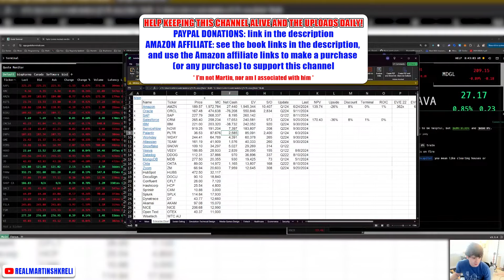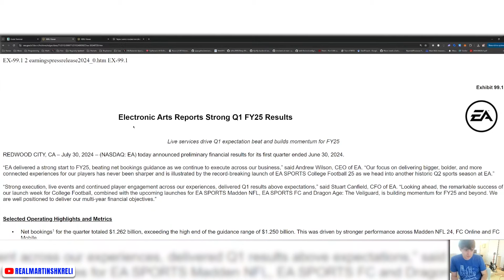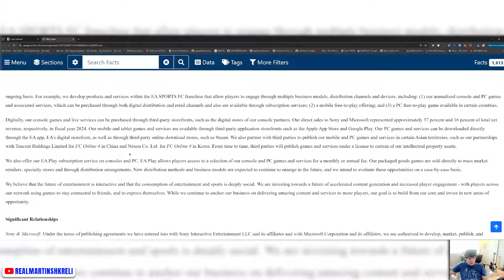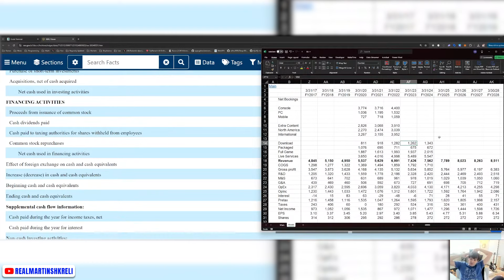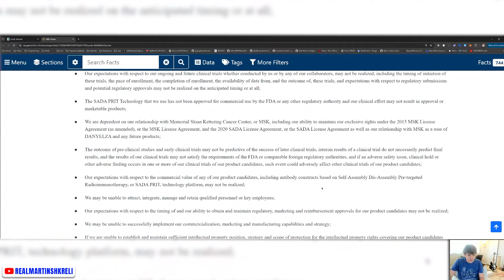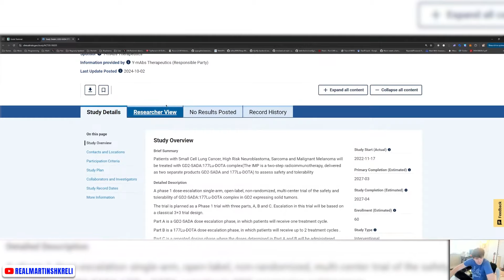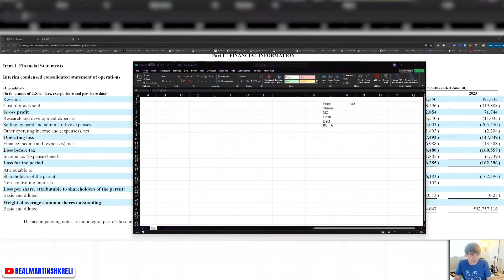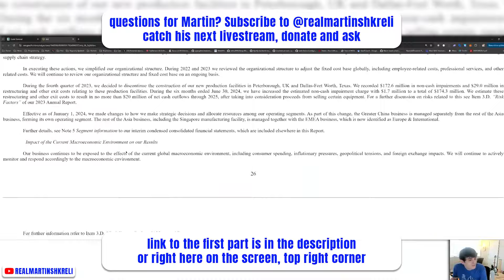How To Know if GME is Worthless? Look at EA | Oatly, Electronic Arts, Y-Mabs Stock | Martin Shkreli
► Use Open AI to Solve Real Problems (or Fear for Your Job) | Martin Shkreli testing Dr. GPT app

📖 𝗠𝗶𝗰𝗵𝗲𝗹 𝗙𝗼𝘂𝗰𝗮𝘂𝗹𝘁: 𝗗𝗶𝘀𝗰𝗶𝗽𝗹𝗶𝗻𝗲 & 𝗣𝘂𝗻𝗶𝘀𝗵: 𝗧𝗵𝗲 𝗕𝗶𝗿𝘁𝗵 𝗼𝗳 𝘁𝗵𝗲 𝗣𝗿𝗶𝘀𝗼𝗻

📖 𝗥𝗼𝗯𝗲𝗿𝘁 𝗕𝘂𝗿𝘁𝗼𝗻: 𝗧𝗵𝗲 𝗔𝗻𝗮𝘁𝗼𝗺𝘆 𝗼𝗳 𝗠𝗲𝗹𝗮𝗻𝗰𝗵𝗼𝗹𝘆

📖 𝗜𝗺𝗺𝗮𝗻𝘂𝗲𝗹 𝗞𝗮𝗻𝘁: 𝗖𝗿𝗶𝘁𝗶𝗾𝘂𝗲 𝗼𝗳 𝗣𝘂𝗿𝗲 𝗥𝗲𝗮𝘀𝗼𝗻

00:00 Electronic Arts $EA
01:00 If u have AR u have to add AP
02:40 Microtransactions and not games
05:15 [💎] Leverage shouldn't matter that much (modeling)
06:14 Free cashflow
07:20 [💎] Trust the numbers
09:20 Let's look at more info and conclusion
11:21 Y-mAbs Therapeutics $YMAB
13:00 Looks tempting / AI making salesforce obsolete
15:00 Added to recommendations / what to short
16:00 Oatly Group AB $OTLY
18:00 [💎] financials